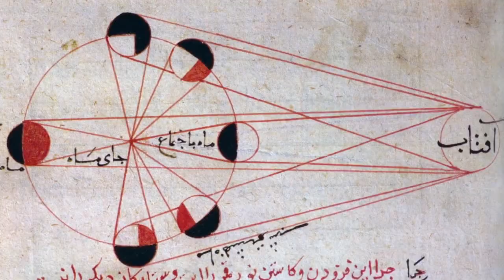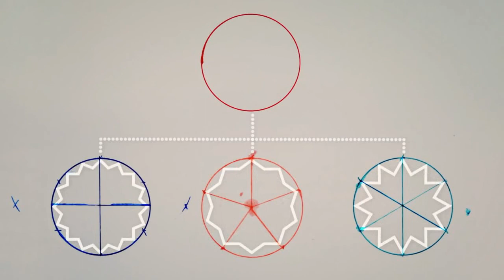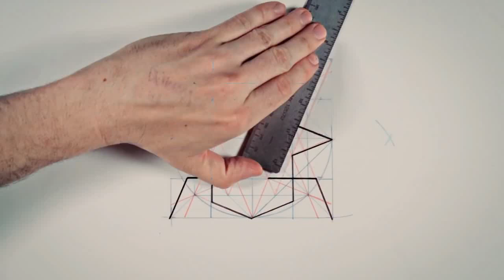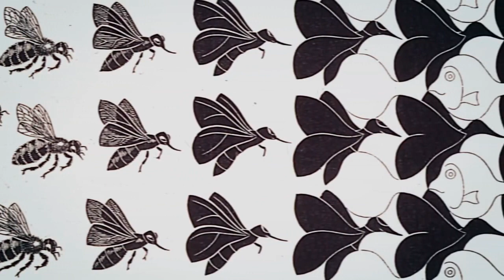Zhavia - 2PAC - Mike Shinoda - Hustle - ™IS